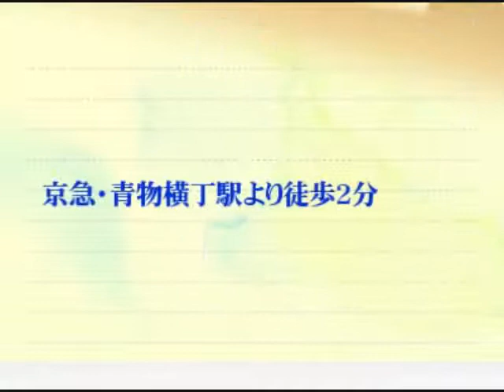健康向上｜南品川KU歯科クリニック評判口コミ情報(インプラント)